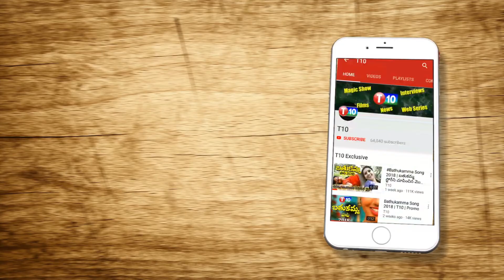కేటిఆర్ దత్తత తీసుకున్న హైదర్ నగర్ ఇప్పుడు ఎలా ఉందొ సూడుర్రి....| T10 Special